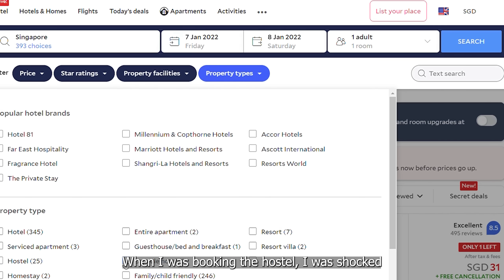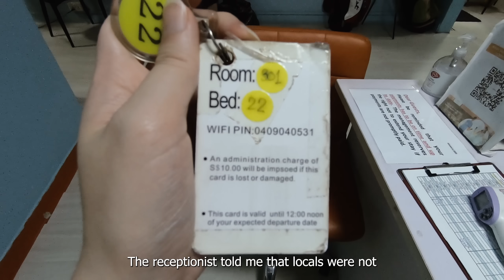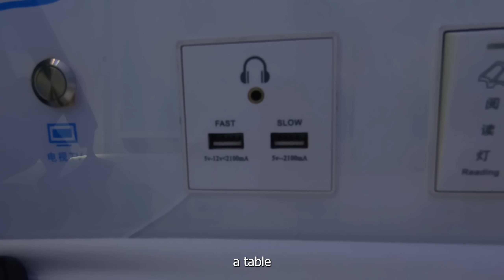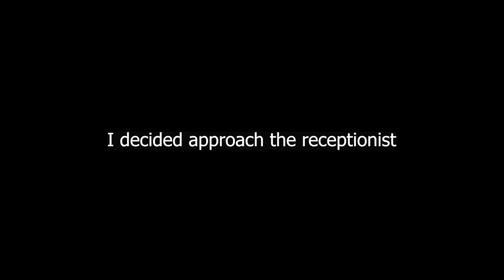Singapore’s CHEAPEST Hostel - $18 Per Night | How Is This Hostel Even Surviving?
How are hostels even surviving during this COVID-19 period? What are the groups of people currently staying in hostels right now? These were questions that went through my mind which motivated me to make the video today. Hence, I booked one of the cheapest hostel in Singapore, to find the answers to my questions. Hopefully, this video has given you some insights behind the people staying in hostels.

Thank you for everyone who supported me so far and those who have reached out to me via email. Apologies if I did not reply or my replies are slow. I do read each and every email. I'll continue to do my best in producing videos. Once again, I really appreciate your support for Red Potato Singapore.